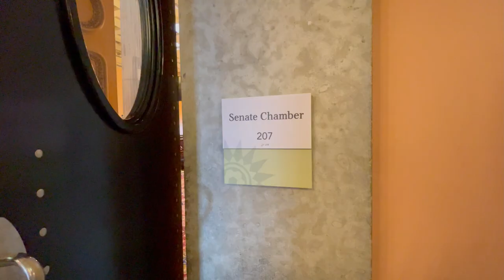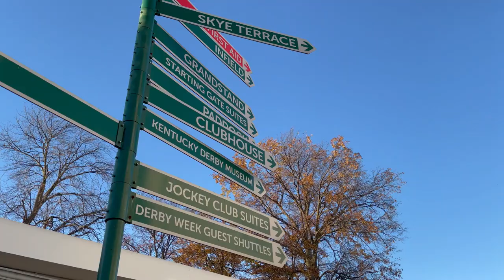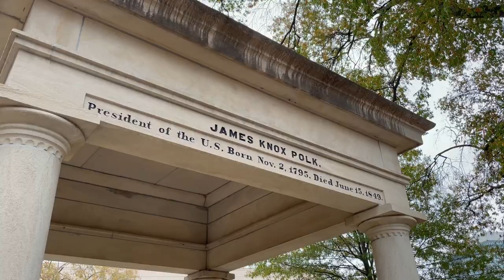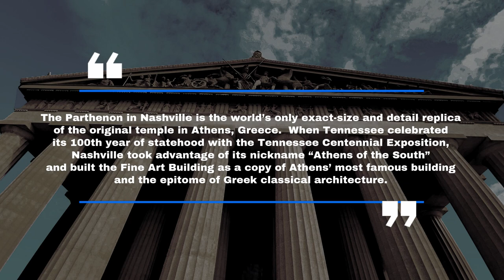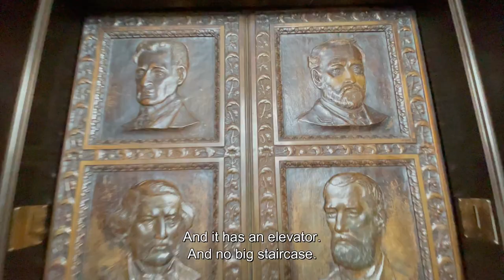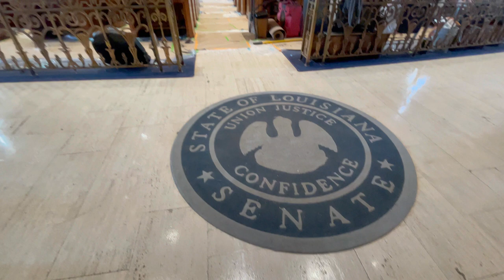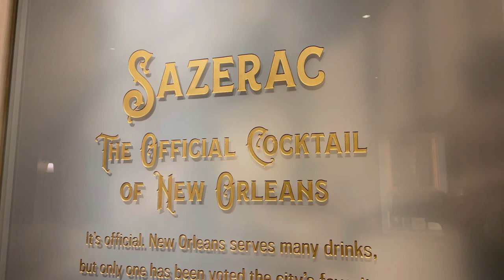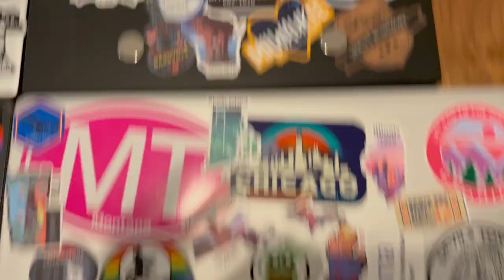Episode 027: Driving through five states, north to south, Ohio to Louisiana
With stops at some Capitols in Capitals, a place with horses, and a non-ancient Greek temple.

00:00 Intro
00:34 Ohio Statehouse
02:46 THE Ohio State University
03:32 Churchill Downs
04:50 Mammoth Cave
07:12 The Rocketship
07:33 Tennessee State Capitol
09:21 The Parthenon (not the one in Greece)
10:55 The Best Photo Shoot Ever
11:25 Mississippi State Capitol
12:03 Old State Capitol, also Mississippi
12:47 Roger Sherman's Speech
13:38 Louisiana State Capitol
15:42 Jackson Square
17:20 The Sazerac House
20:14 Happy Birthday
20:30 Thanksgiving Photo Shoot
20:59 Stickers!
21:27 Outro

Questions? Please leave a question in the comments.
Comments? Please leave a comment in the comments.

If you are considering world schooling, or traveling indefinitely, or have questions about things like that, please don't hesitate to ask in the comments.